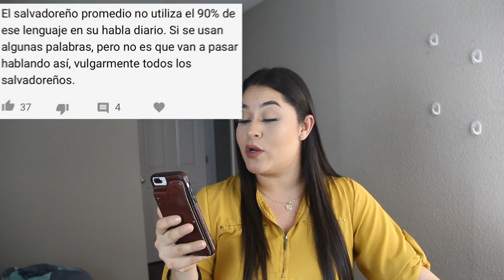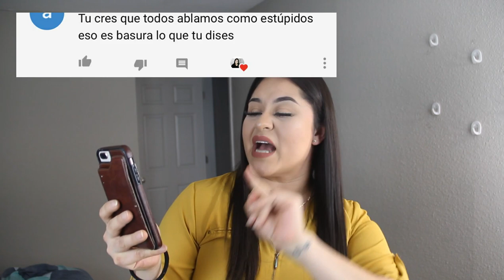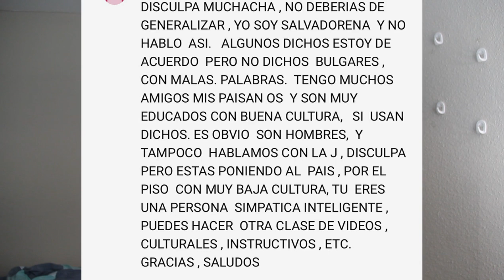LEYENDO COMENTARIOS MAL INTENCIONADOS/Nancy Lozano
Hola Amigos Como estan Aqui les dejo este video, Quise leer unos de tantos comentarios feos que me dejan dia a dia en mis videos De "como Hablan Los salvadorenos" al Igual buenos y constructivos :) Gracias a Todos por el apollo yo se que no e estado activa Pero Gracias por estar aqui y no olvidarse de este su canal:) Recuerda no por Miedo a errar vaz a dejar de Jugar, Dios los bendiga Siempre :))

SN: nancyytuquee